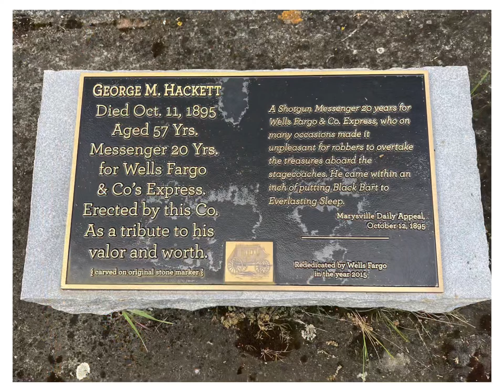Black Bart Marysville Historic Cementary 3/24